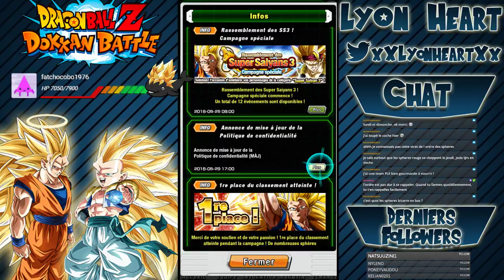fin du farme tapion + blabla